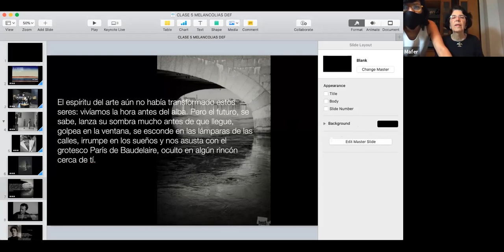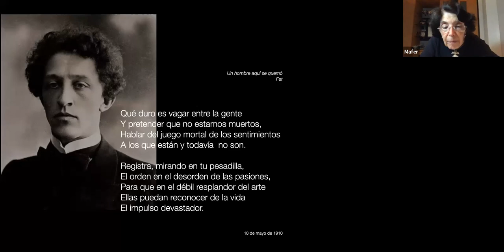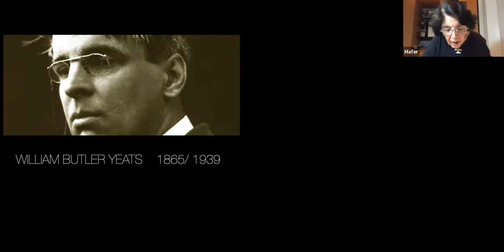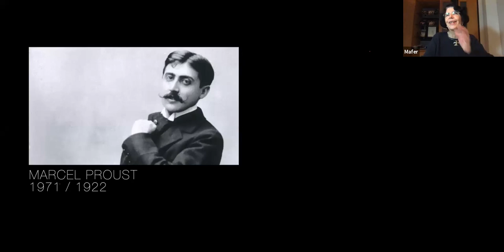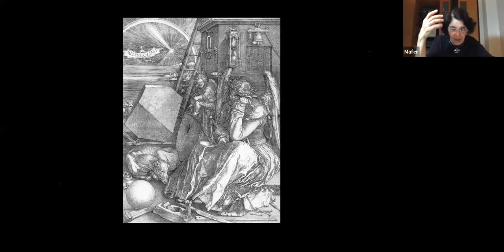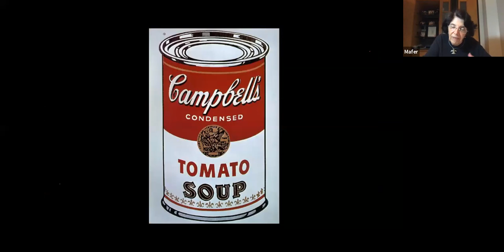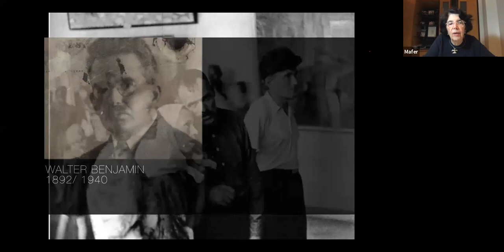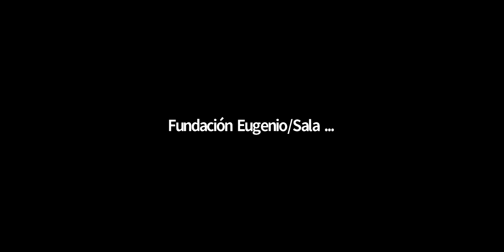«Melancolías». Manet y Mallarmé: un ojo... una mano.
«Melancolías». Manet y Mallarmé: un ojo... una mano. La Biblioteca Laurenziana y el American Supermarket

Taller dirigido por María Fernanda Palacios